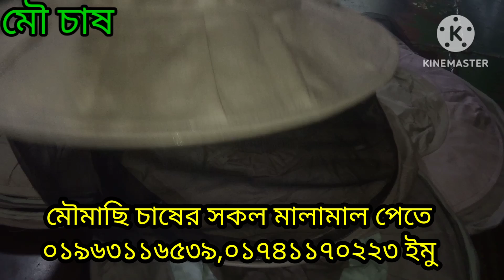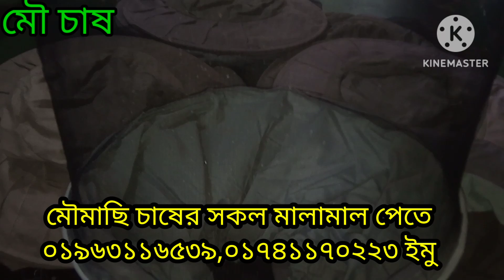মৌমাছি চাষের বা চাক কাটার জন্য মুকোশ বা ফেইসবল।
মৌমাছি চাষের সকল সামগ্রী পেতে ০১৯৬৩১১৬৫৩৯,০১৭৪১১৭০২২৩ ইমু